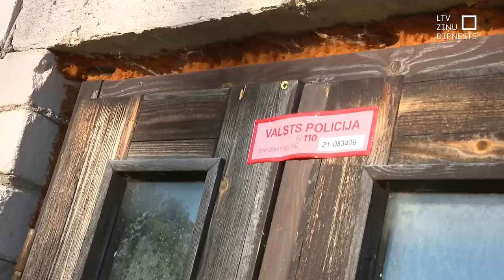Valsts policija veikusi pēdējā laika apjomīgāko operāciju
“Notikusī operācija bijusi viena no vērienīgākajām pēdējā laika operācijām. Runa ir par narkomafijas atmaskošanu un vairāk nekā tonnu sintētisko narkotiku” – tā valsts policija stāsta par notikušo operāciju Ziemeru pagastā, netālu no Alūksnes. Vietējie iedzīvotāji jau vairākas dienas bija novērojuši aktīvu policijas un specdienestu interesi par kādu ēku netālu no Alūksnes.